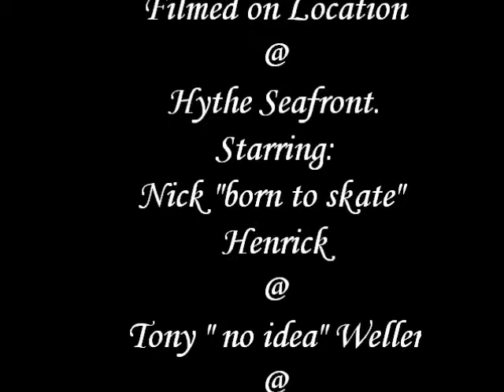theonlyheyyouz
Fun on four wheels !